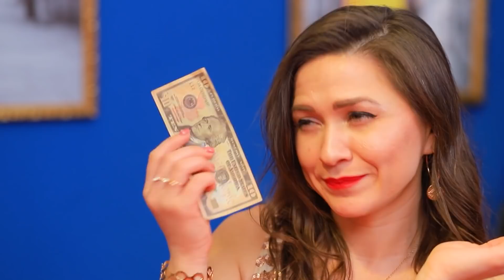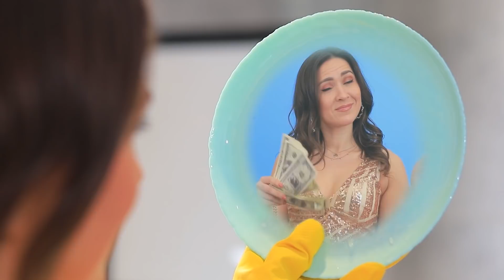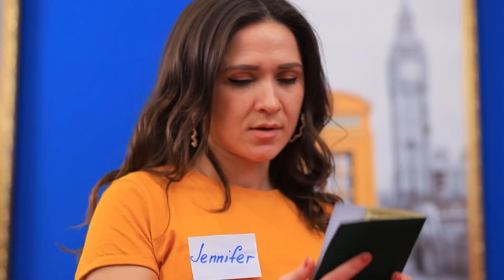Ragazza Ricca Perde Tutto! 11 Momenti Divertenti E Imbarazzanti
Pensi che la felicità sia nei soldi? Allora devi assolutamente guardare il nostro nuovo video di come una ragazza ricca è diventata una ragazza povera!